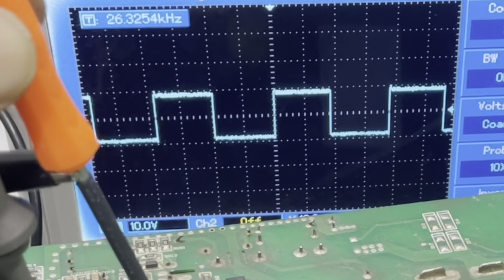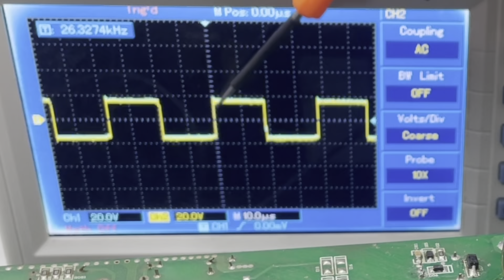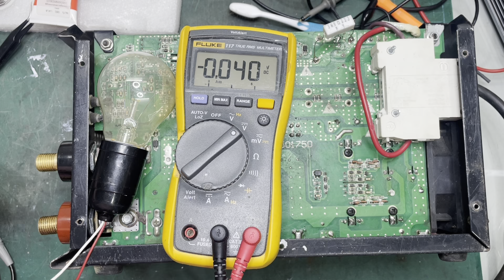Ep2 WEL MMA200 (เวลดี) เปิดไม่ติด เชื่อมไม่ได้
Ep2 WEL MMA200 (เวลดี) เปิดไม่ติด เชื่อมไม่ได้ รุ่นนี้เสียเยอะมากครับ